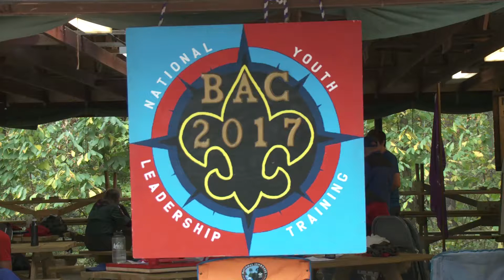BAC NYLT Promo 2